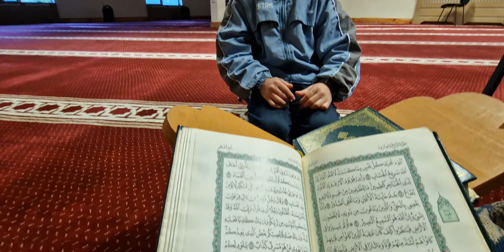ابو بكر ثلاث صفحات من غافر